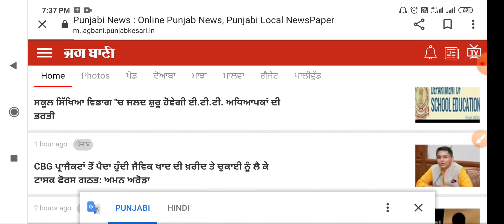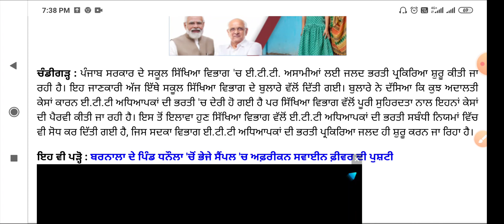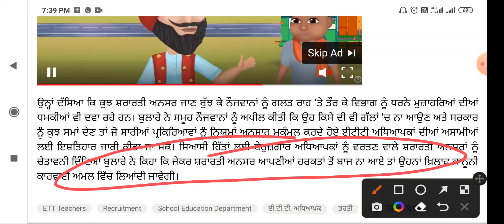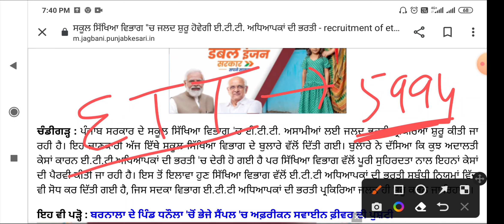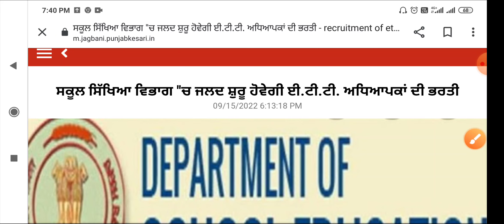ETT 5994 ਬਾਰੇ ਵੱਡੀ ਅੱਪਡੇਟ। ਸਰਕਾਰ ਦਾ ਬਿਆਨ ETT ਬੇਰੁਜਗਾਰਾਂ ਲਈ ਕਹੀ ਵੱਡੀ ਗੱਲ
New Update ETT 5994 , ETT 2364  , New Update ETT 6635